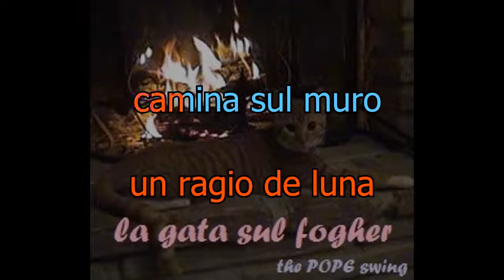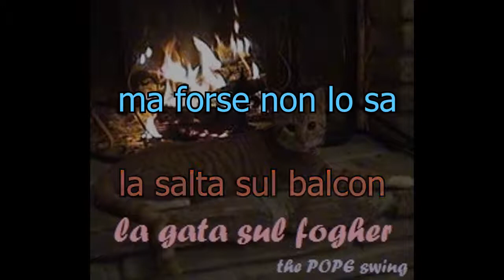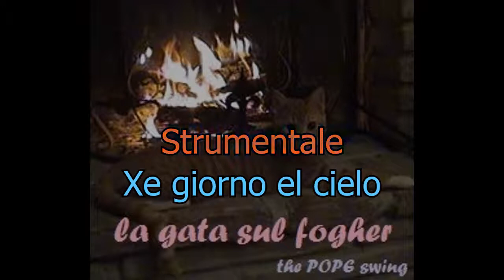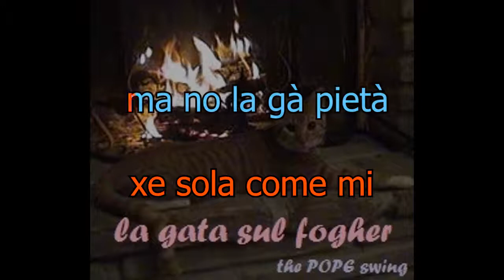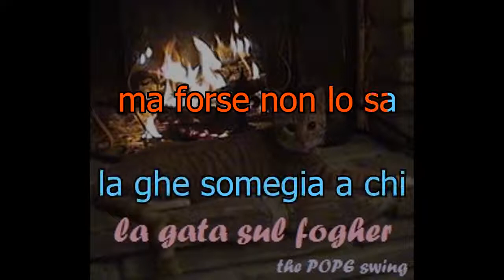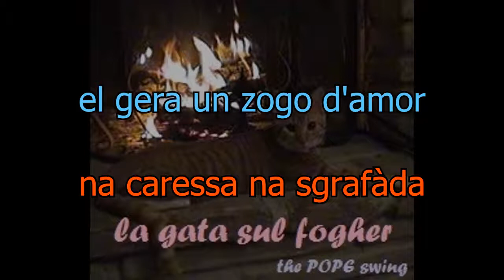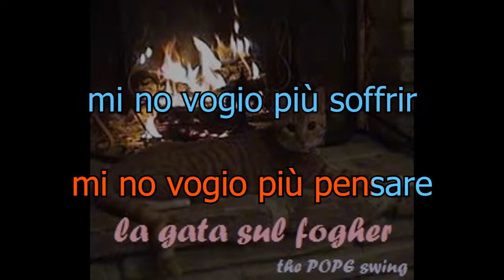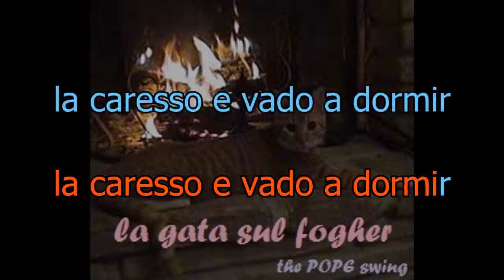La Gata sul Fogher Karaoke